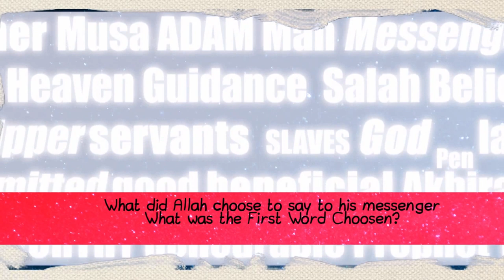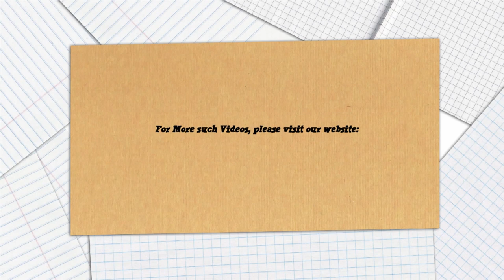Read | Lesson From Surah Al-Alaq (96) | illustrated Tafsir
One Word that Changed The World!